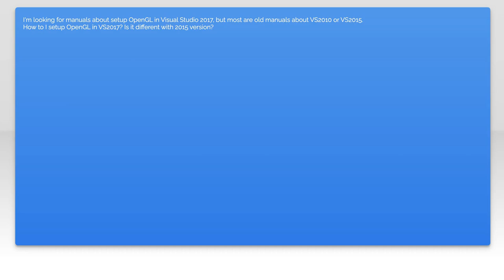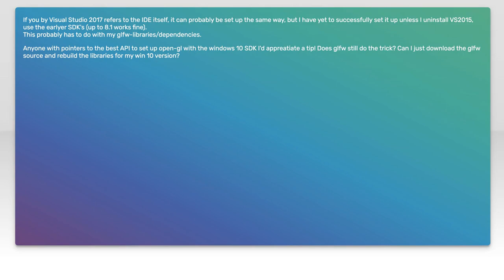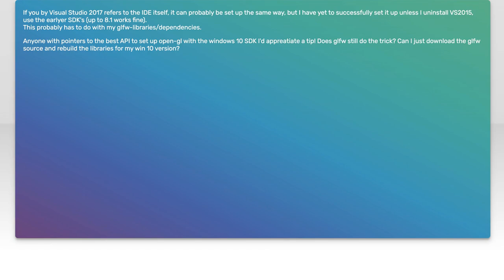How do I setup OpenGL in Visual Studio 2017?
opengl: How do I setup OpenGL in Visual Studio 2017?

Related to: opengl